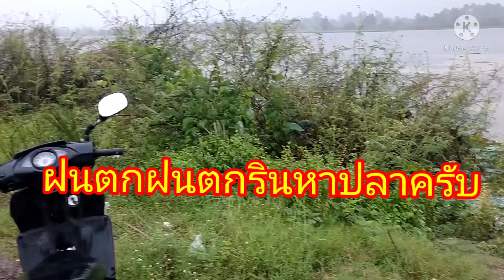ฝนตกรินหว่านแห หมานคักคับ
หว่านแห หมานคัก หมานคัก ท่านผู้ชมได้ปลาหลายคัก
 ชองทางการติดต่อyoutube